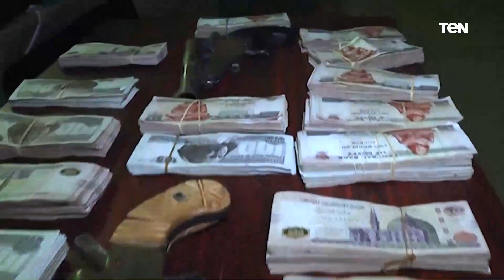«خلال أسبوع».. جهود أجهزة وزارة الداخلية فى مجال الأمن العام ومكافحة المخدرات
أخبار_TeN - نستعرض لكم خلال الفيديو التالي جهود أجهزة وزارة الداخلية فى مجال الأمن العام ومكافحة المخدرات خلال الأسبوع الماضي